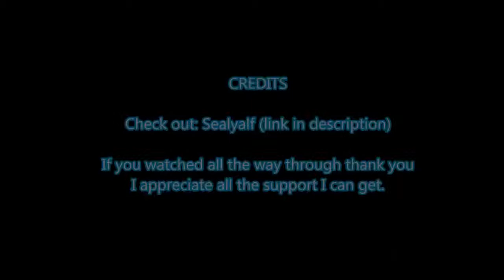Minecraft Hide and Seek Montage/Professor Steve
Whats up everyone have our channel first Minecraft Vid here. Hopefully more in the future. This Video is from CTO Fate also known as Professor Steve. Check him out in the link below and all our other Medias (:

                                             OUR MEDIAS!!